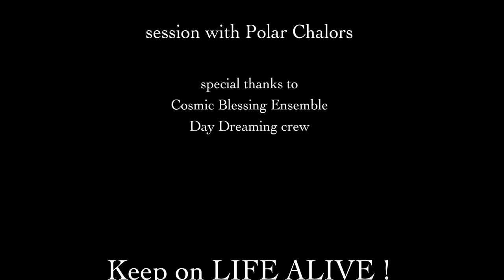SAORI KANDA LIFE PAINT in FUJI ROCK '13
LIFE PAINT by SAORI KANDA [ a.k.a SAORI'An ]
LIVE session with Polar Chalors　[ ♬Altered Circle ]

DAY DREAMING crew
Cosmic Blessing Ensemble
and everyone at there...!

今回
Hata Dachamboさんと
藤枝 伸介さんのユニット
【 Polar chalors 】さんに「セッションしよう！」
と誘って頂いたお陰様で、念願の初出演が叶いました☆
心ふるえる瞬間を何度も届けてくれて
深い集中と高天りへ導いてくれたお二人に感謝...！

Polar chalorsさんの音楽によって産まれた絵に
cosmic blessing ensemble （Calm × CitiZen of Peace × Kakuei × Kaoru Inoue ）さんの音色によって　さらに繊細な描写が踊りました...☆
Blessingなひとときに包まれて描き幸でした

この場を創り上げてくださった全てのみなさまに

多謝
描幸
SAORI'An